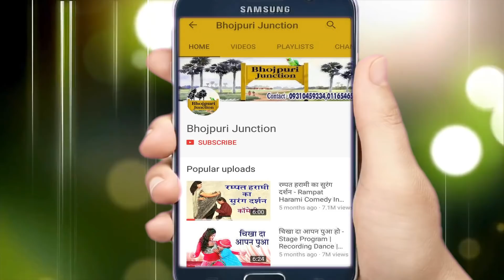Daradiya Uthata Ye Raja - दरदिया उठता ऐ राजा - Sarwan Pal New Bhojpuri HD Video Song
Song - Daradiya Uthta Ye Raja
Album - Bhojpuri Songs 2019
Singer - Sarwan Pal
Author - Isha Sharma
Artist  -  Rani & Srawan Pal

Ganga Music presents.